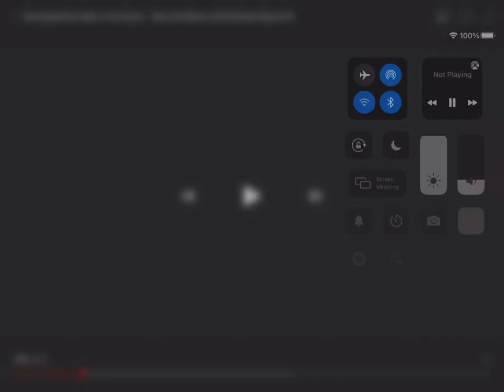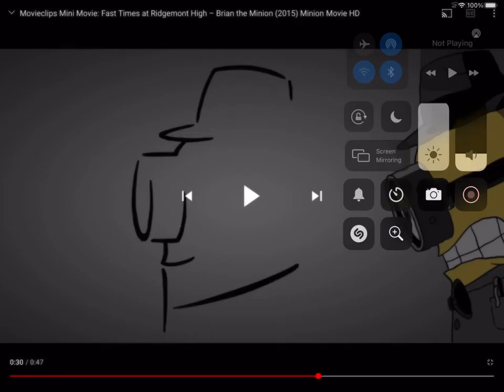My little pony brain of minions hd movie clip new update (part 1-14)